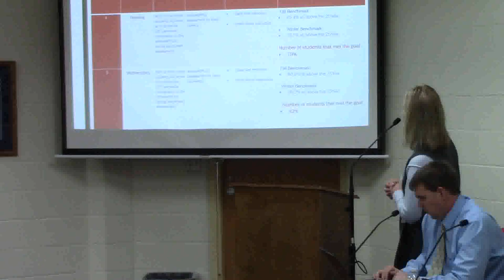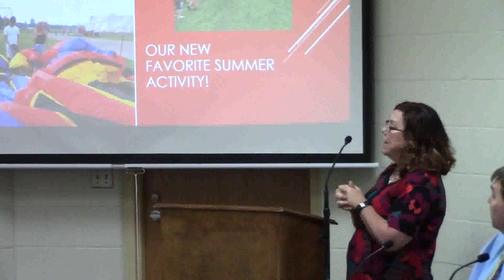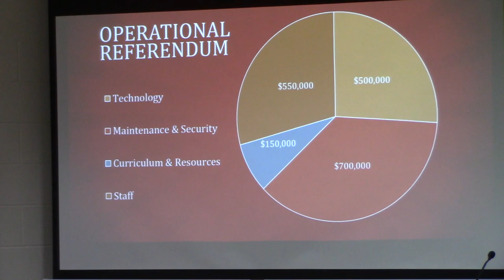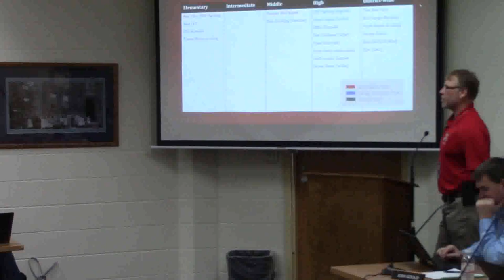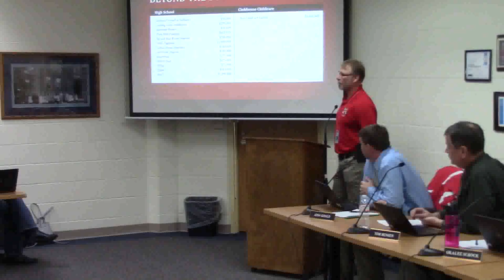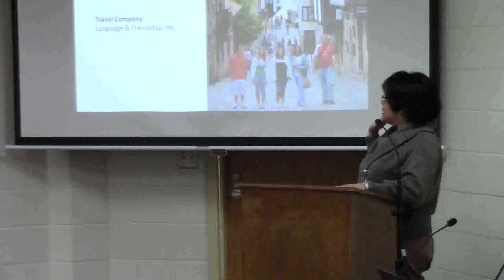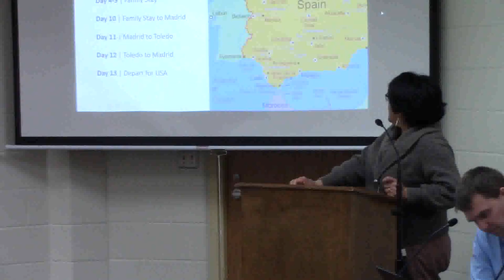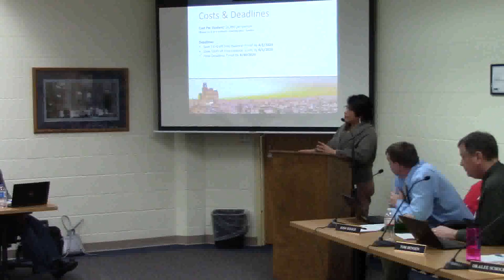Amery Board of Education March 2020